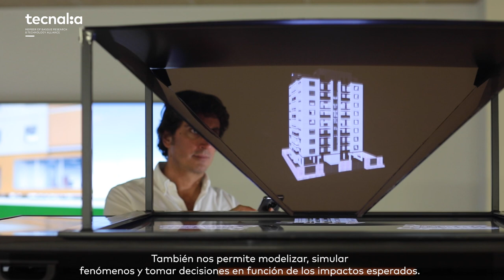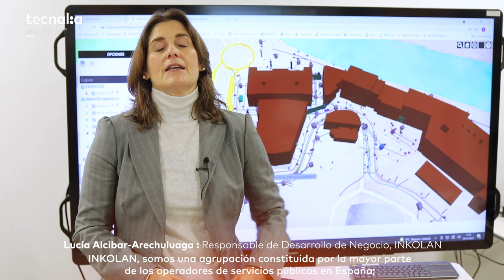GemeloDigital de la Ciudad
Un Gemelo digital de la ciudad es una réplica virtual de sus principales elementos como infraestructuras, edificios, arbolado y nos permite conocer, analizar lo que está pasando en la ciudad e interactuar con ella desde el modelo virtual. También nos permite modelizar, simular fenómenos y tomar decisiones en función de los impactos esperados.

El gemelo digital nos permite mejorar la planificación y GestiónUrbana, ya que
➡Facilita una visión integrada de los diferentes elementos de la ciudad
➡Nos permite evaluar los impactos en el modelo virtual, antes de actuar en el espacio real
➡Permite optimizar el uso de recursos
➡Y proporciona una visualización intuitiva que facilita la comprensión de resultados.

En TECNALIA llevamos más de 10 años trabajando en modelos digitales de la ciudad en 3D, y con el gemelo digital queremos dar un paso más allá, integrando información en tiempo real y favoreciendo el cruce entre diferentes fuentes de datos para enriquecer el análisis.

El gemelo digital de la ciudad favorece un mejor uso de los recursos y contribuye así a mejorar la calidad de vida de la ciudadanía. Un ejemplo de aplicación sería la planificación de las obras, reduciendo incidencias, molestias o la modelización y planificación ante riesgos derivados del cambio climático.